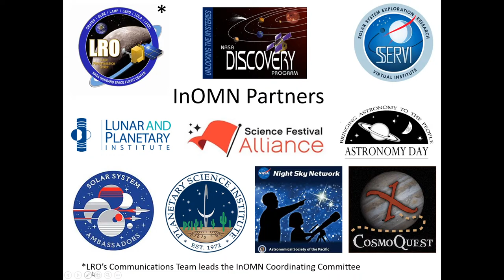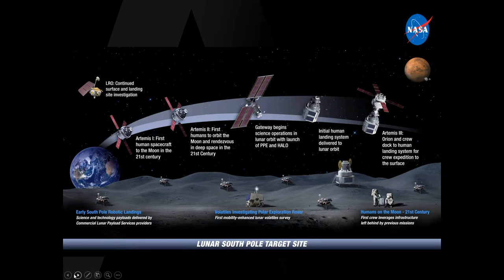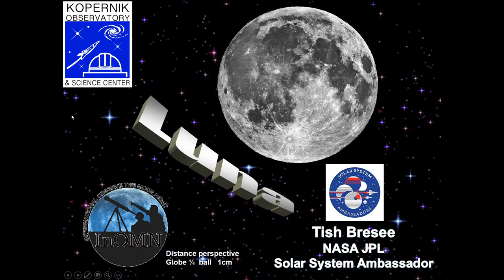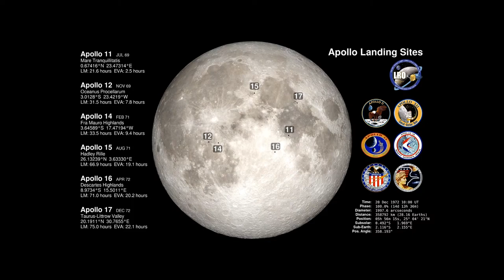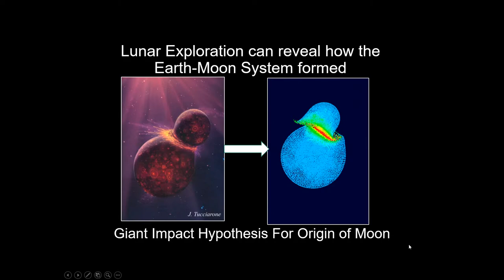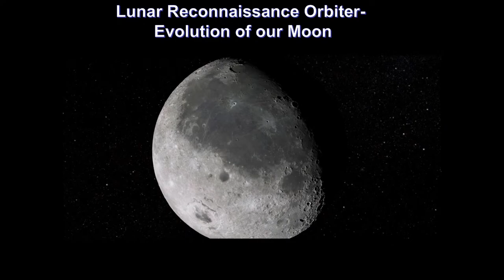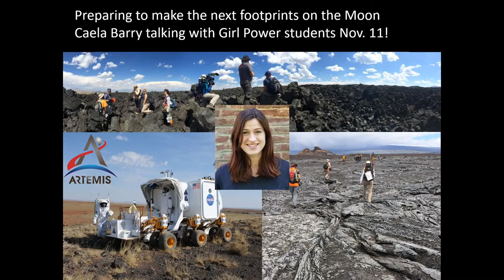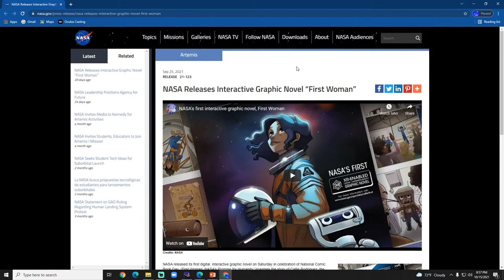International Observe the Moon Night | Learn about the Moon and see it LIVE through our telescopes!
For the last 12 years in October, NASA & Kopernik have celebrated the first quarter Moon’s beautiful features! Join us October 15th at 8pm to celebrate this year's International Observe the Moon Night! At 8pm Tish Bresee, NASA & JPL Solar System Ambassador, will share with you the ARTEMIS Mission to return humans to the Moon and show you the latest images from visiting spacecraft. If clear, our livestream astronomer will head out to the domes and stream a LIVE view of the moon through our telescopes.

If you are able to join us in person at Kopernik, we'll start with a lunar-themed family program at 7pm, where parents and their kids can make moon craters and explore other exciting activities.

If you can’t come to Kopernik for the International Observe the Moon Night, you are encouraged to observe the Moon from home with your binoculars and your eyes and a telescope, if you have one. Try the family activities and then print out a NASA Certificate to reward yourselves for learning something wonderful about Space!